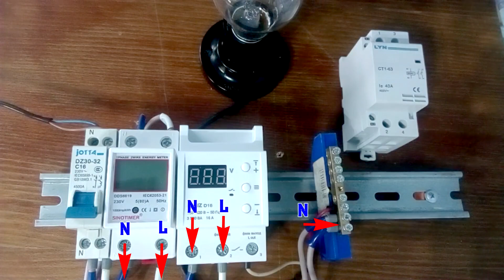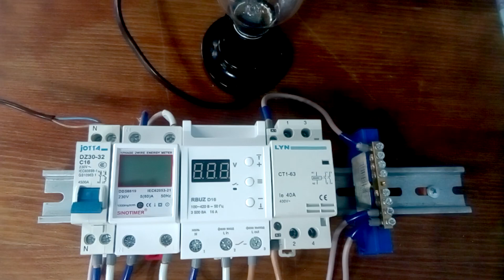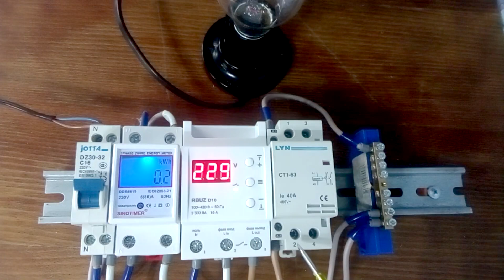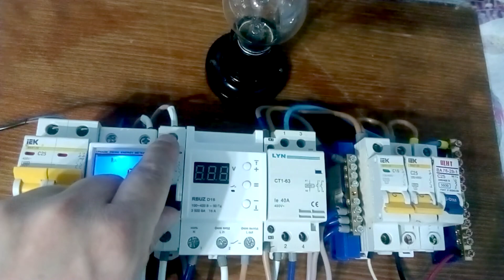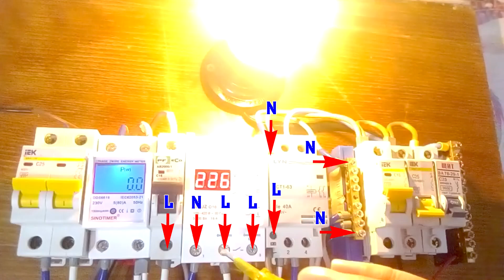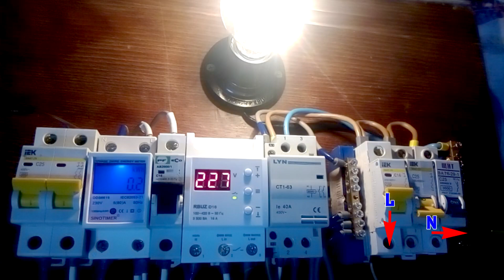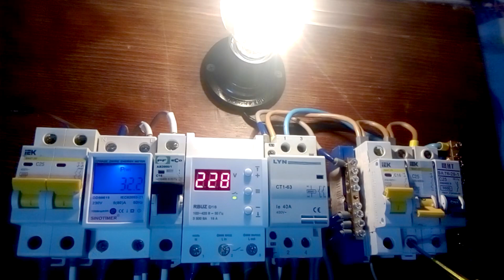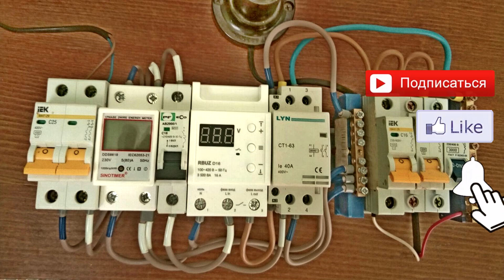Подключение контактора к реле напряжения RBUZ. Как подключить контактор к реле контроля напряжения?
В меня выходила серия роликов по реле напряжения. Под видео мне задавали вопрос, как подключить контактор к реле напряжения. Несмотря на то, что современные реле напряжения могут коммутировать большие токи, вплоть до 63 ампер, но еще у людей остались реле напряжения, которые коммутируют ток на 16 ампер. Для защиты от скачков напряжения всей квартиры к нему нужно подключать контактор. Подключение контактора к реле контроля напряжения RBUZ D16 будем рассматривать в ролике.

- Реле напряжения RBUZ D16 из ролика
Контактор CT 1-63 40А из ролика

Совместное подключение реле напряжений и стабилизаторов.
Электромеханический стабилизатор и реле напряжения
Установка и подключение китайского реле напряжения

00:00​ - Как подключить контактор к реле напряжения? История создания видео.
00:14 - Зачем подключать контактор к реле напряжения?
00:51​ - Дополнительное преимущество подключения контактора к реле напряжения.
01:23​ - Какой контактор и реле напряжения будут в схеме?
01:38 - Где можно применять реле напряжения RBUZ D16 без контактора?
02:09 - Как работает реле контроля напряжения без контактора?
03:21​ - Зачем к реле напряжения RBUZ D16 подключать контактор?
03:37​ - Первое, что нужно сделать при подключении контактора.
04:14 - Как подключать коммутирующие контакты контактора?
04:52​ - Как работает схема с подключенным контактором?
05:52 - Схема подключения контактора к реле напряжения.
07:10​ - Как контактор подключается к реле напряжения и выходным автоматам?
07:41​ - Как к схеме подключена нагрузка?
08:13 - Недостатки подключения контактора к нулевой шине.
08:45 - Поддержите видео о подключении контактора лайком, репостом и комментарием.